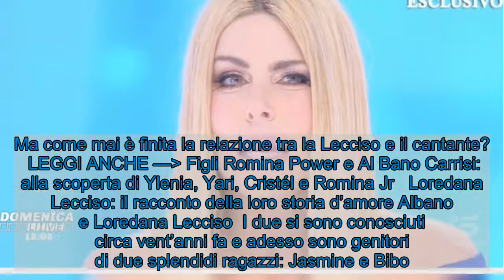Loredana Lecciso, ci svela il reale motivo della separazione da Al Bano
Ecco rivelato il reale motivo della separazione di Loredana Lecciso dall’ex marito Al Bano Carrisi. Una relazione durata 18 anni.  Loredana Lecciso  Oggi Al Bano Carrisi sarà giudice e coach del programma in onda su Rai 1 “The Voice Senior” condotto da Antonella Clerici. Il giudice ha fatto molto parlare di sé grazie alla partecipazione nel programma televisivo anche della figlia, Jasmine, la quale anche lei la vediamo nei panni di giudice. Una reale rivelazione la giovane cantante, molte sono state le critiche, ma molte altre le lodi. Infatti è vista come una reale ventata d’aria in un programma incentrato su persone over 60. Ma come mai è finita la relazione tra la Lecciso e il cantante?  LEGGI ANCHE — Figli Romina Power e Al Bano Carrisi: alla scoperta di Ylenia, Yari, Cristél e Romina Jr Loredana Lecciso: il racconto della loro storia d’amore Albano e Loredana Lecciso  I due si sono conosciuti circa vent’anni fa e adesso sono genitori di due splendidi ragazzi: Jasmine e Bibo. Al Bano dopo aver dichiarato l’ufficialità della separazione con la Lecciso c’è stato tantissimo chiacchiericcio attorno alla vicenda. Molti hanno pensato che la causa della loro rottura fosse stata Romina Power. Al Bano ci tiene a sottolineare che i due si sono lasciati perché la showgirl ha dimostrato di avere un carattere molto difficile. I due non stanno insieme ma sembrano esser diventati grandi amici. L’ex showgirl ha addirittura ammesso che adesso gli vuole addirittura più bene di prima. Il motivo della loro separazione è stato che tra loro è avvenuta semplicemente un’evoluzione, si è creato un rapporto più bello ed affettuoso.  LEGGI ANCHE — Al Bano Carrisi, il momento più brutto: “Ho bevuto fino a stordirmi”  Sembra che i due nonostante i vari litigi abbiano trovato un loro equilibrio, forse anche grazie ai loro due bambini. Un rapporto bellissimo si è creato nella famiglia Carrisi.    Jasmine Carrisi coach a The Voice Senior, Al Bano la difende: “Non l’ho raccomandata io”RadioBruno — Radio Bruno (@RADIOBRUNO1) November 18, 2020